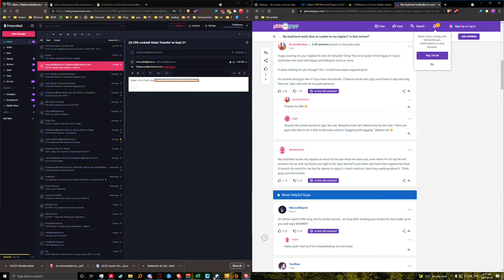2K60 Flamethrower jeep